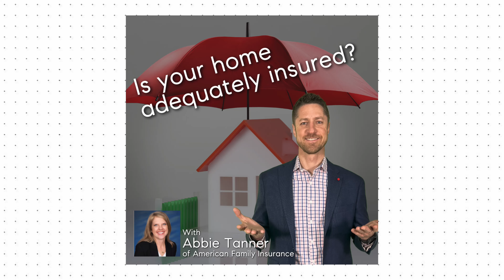Denver Homeowners : Insurance Tips You NEED to Know!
This week we share Homeowners Insurance Tips you NEED to know.
The recent Marshall Fire near Denver has brought the topic of HOMEOWNER'S INSURANCE into the spotlight.  This may have led you to review your current coverage and have you wondering, are you adequately insured if the worst case scenario happened?

In an effort to educate and inform, we invited ABBIE TANNER with American Family Insurance to join Zac to chat about several topics including:

*  How to evaluate and structure optional coverage such as wind/hail, sewer, liability, etc.
*  How to insure solar panels in different scenarios.
*  What has changed in Denver that has triggered a need for EVERYONE to revisit their homeowners coverage?
*  What are the benefits to working with a local insurance broker?

Abbie Tanner
American Family Insurance

The Nelson Team
Zac Nelson, Kathy Nelson, Jill Burbach
Compass Denver

- Connect On LinkedIn: /zacnelson, /kathynelson1, /jillburbach

Start your search for your dream Home!

The Nelson Team consists of four licensed Real Estate Agents, their full-time Executive Assistant / Transaction Coordinator and a Creative Marketing Specialist. They specialize in serving the Denver metro area with a proven track record of getting results quickly and a direct line of communication at all times.